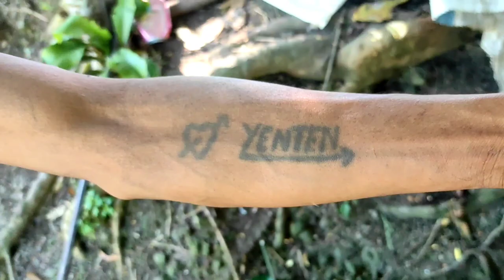My buddy Yentin(🧏 but very wise)| Magur(catfish) feeding and Grass carp feeding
My buddy Yentin was born deaf and he lives at thimlak village farm away from his home. he takes care if a dog, a pig and some local chickens. He also looks after a large paddy field. Yentin often use to come to our place on Sundays to chill, he loves kaka sada and meat 😃🤟